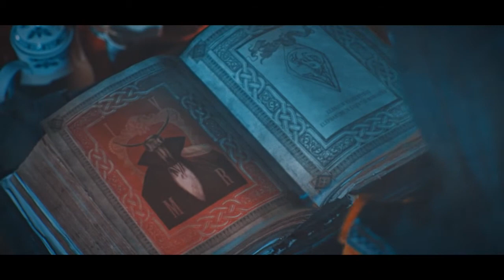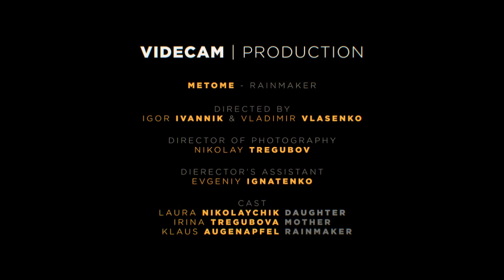Metome - Rainmaker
Directed by Igor Ivannik & Vladimir Vlasenko, director of photography Nikolay Tregubov, assistant Evgeniy Ignatenko.

Metome  Opus Cloud